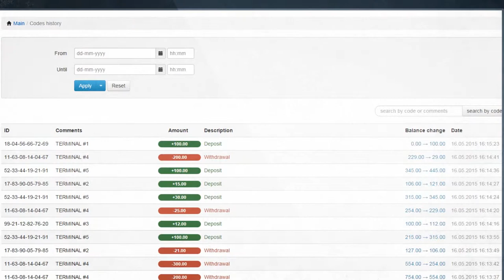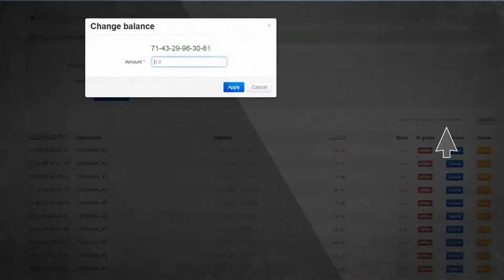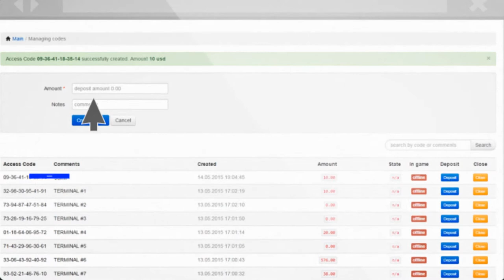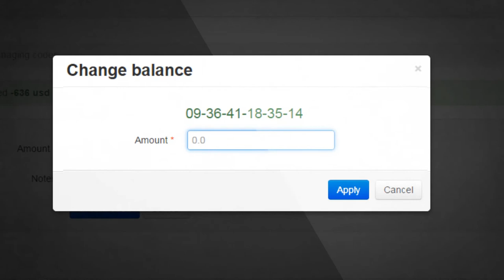Review VLT/KIOSK software by RiverSweeps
River Stand Up Sweepstakes Kiosk is a cloud based system that comprises two main components – Cloud Server and Standups.

The number of standups that can be connected via Internet to the Cloud Server is unlimited. River Sweepstakes Kiosk solution is flexible, easy to set up and manage where cloud based approach allows operators remotely control cash flow, player activity and game data.

Mobile Point-of-Sale
Community Board
Over 70+ games included
Free updates. New games added every month!
Hosted in any type of cabinet
Single/Double screen option
24/7 remote access to standups - ideal for leasing
Online access to games history and statistics
Buttons
Billvalidator
Ticketprinter